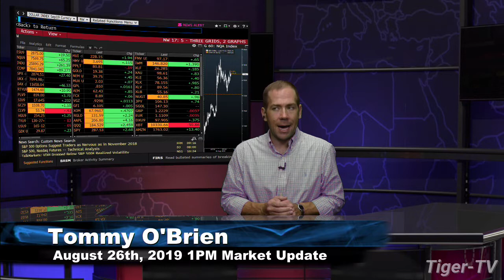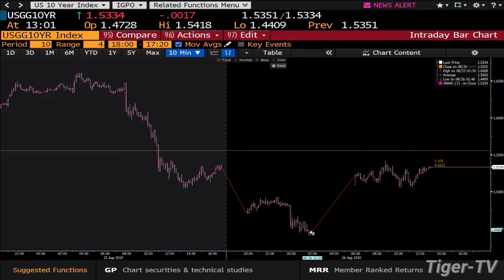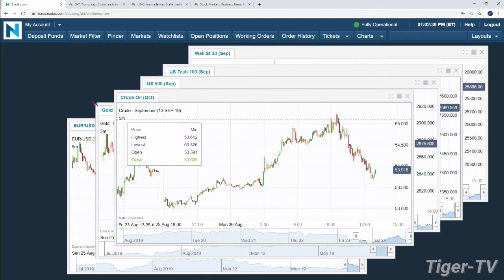August 26th 2019, 1PM ET Market Update on TFNN